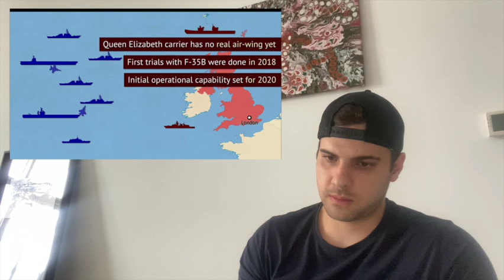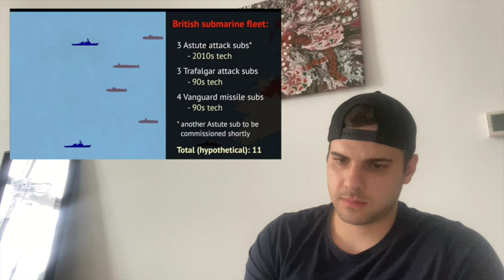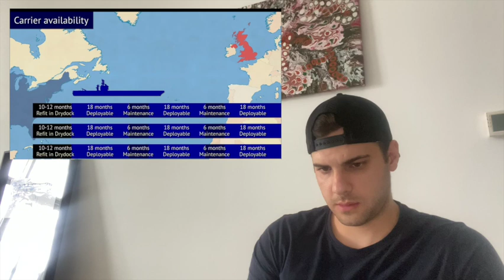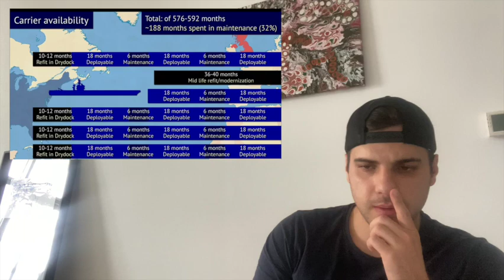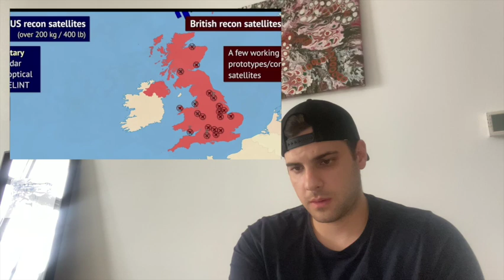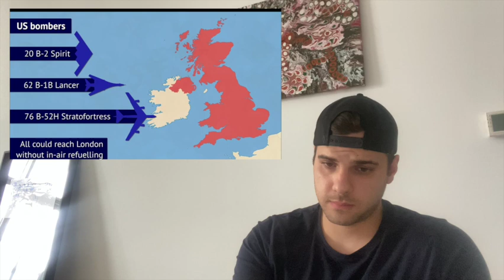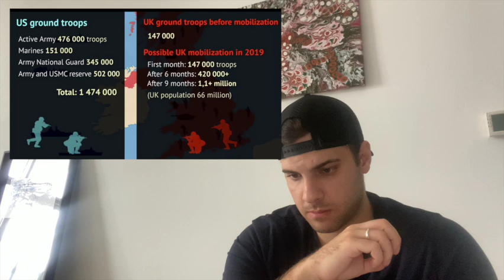BRITISH GUY REACTS - Could the USA invade the UK? 🇺🇸🇬🇧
🎥 Welcome to "Mikey Reacts," the ultimate destination for captivating and awe-inspiring content! Get ready to be amazed as the British Guy takes you on an extraordinary journey, reacting to the incredible analysis of whether or not the USA could invade the UK within a year! 🌟💥🚀🛩

Join Mikey, our charismatic host, as he explores this remarkable scenario. All we can say is let's hope that this never happens and we never have to find out the hard way exactly how this would happen. We should definitely all be grateful that we are the closest of allies!

Experience the thrill of the battlefield, the triumphs, and the struggles as Mikey uncovers what would happen if the UK and the USA ever became enemies and the USA tried to invade the UK. With genuine reactions and a deep connection to the subject matter, Mikey's passion and respect shine through, leaving you inspired and deeply moved. 🎥🌟🔥

Join the Mikey Reacts community as we watch how the US military would most likely be Able to invade mainland UK. 🇺🇸✨

In my opinion, these are two of the most powerful countries the world has ever seen, and although this is interesting to all about, it would definitely be devastating for everyone involved if this were to happen. The US military and the financial power of the country, dwarves the UK, but we must also remember that the UK although smaller in terms of its manpower and capability, we as a people have an incredible fighting spirit, which is why we make such good allies to the USA.

Prepare to be blown away by the incredible respresntation of what might happen if the USA tried to invade the UK, and in awe of the remarkable power of the US military . 🎬🌟🤩

I’ll talk about social issues, politics, history and culture. I’ll be able to privately message you and live chat, and I’ll be taking suggestions and having conversations about important issues!

⏰ Video Duration: 00:18:22

👉More content coming soon! Lots of travel, food and many schedules! Don't forget to tell us your opinion in the comments below🎥

📺 Watch my more videos on my YouTube channel📺